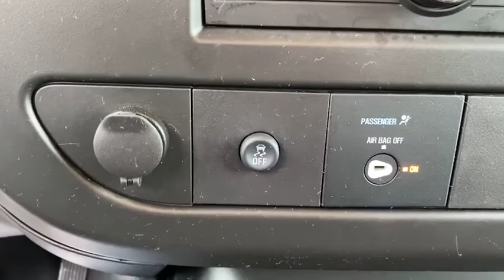2019 Chevrolet Express Cargo Van Worthington, Columbus, Westerville, Powell, Delaware A72476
Used 2019 Chevrolet Express Cargo Van available in Worthington, Ohio at Jack Maxton. Servicing the Columbus, Westerville, Powell, Delaware area.
2019 Chevrolet Express Cargo Van  - Stock#: A72476 - VIN#: 1GCWGAFG2K1229552

Jack Maxton
700 E. Dublin-Granville Road